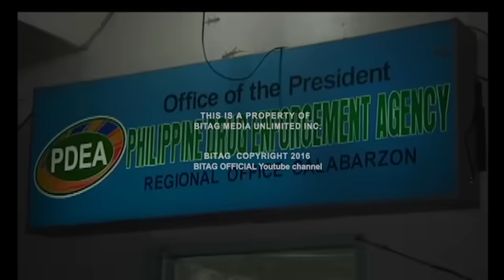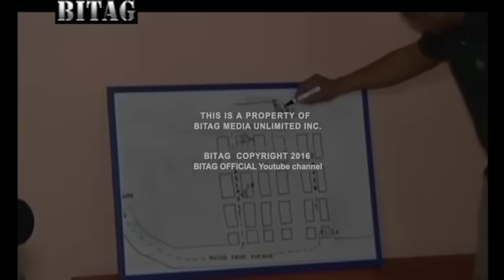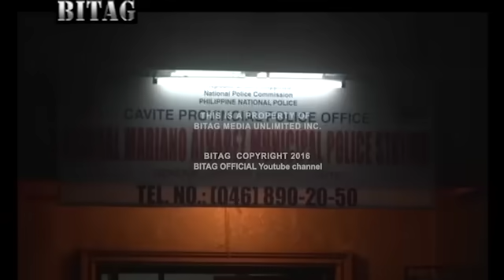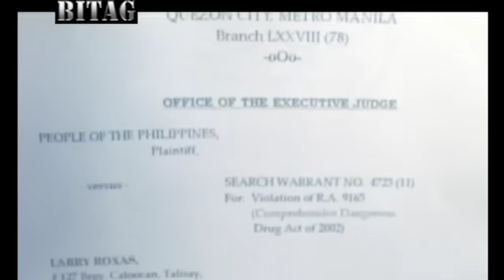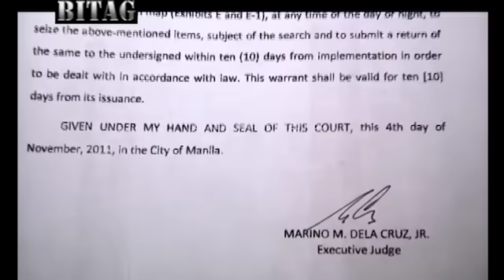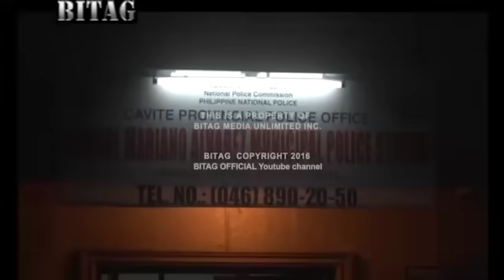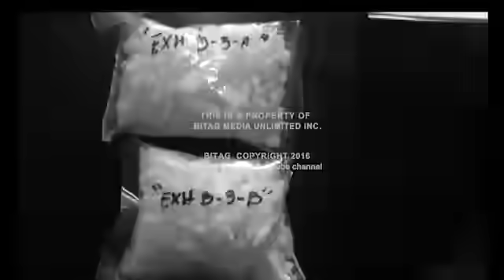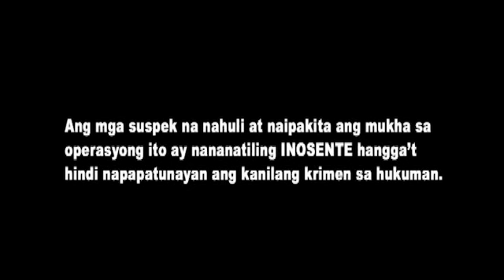Pamilya 'tumambak' sa Cavite! (BITAG Drug Raid)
Sinong mag-aakala na sa liblib at tahimik na barangay ng Ramon Cruz sa Cavite, nagkukuta ang isang angkan na nagpapakalat ng illegal na droga sa buong syudad?

Maaksyon ang naging operasyon ng mga operatiba. Ang mga suspek, Pamilya Tumambak.